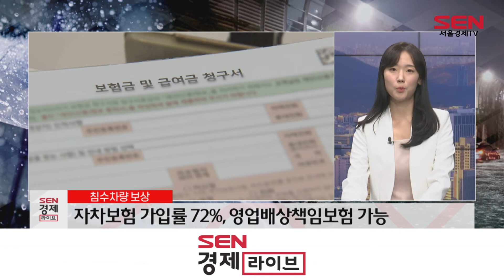[이슈플러스] 폭우에 車피해 1,200억원 넘어...내차 보상은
[앵커]
지난 8일과 9일 이틀간 115년만에 기록적인 폭우가 쏟아지면서 서울과 경기지역에 큰 피해가 발생했죠. 특히 도로 침수로 오가던 차량들이 큰 피해를 입었는데, 손해보험협회에서 피해액을 집계한 결과 1,200억원이 넘어선 것으로 추산됐습니다.

금융부 김미현 기자와 함께 현재 상황은 어떤지 피해와 관련해 보상처리는 어떻게 되는지 자세히 짚어보겠습니다.

[앵커]
김 기자, 이번주 폭우로 곳곳에 침수차량 피해가 크게 늘었다면서요.

[기자]
네. 손해보험협회가 지난 월요일부터 오늘(11일) 낮 12시까지 집계한 차량 피해 현황 자료를 보면, 이번 폭우로 인해 국내 12개 손해보험사에 접수된 전국 자동차 피해는 9,189건이며 이에 따른 추정 손해액은 1,237억원에 달합니다.

이는 전국적인 장마전선에 태풍 3개를 동반하며 역대 최대 손해액을 냈던 2020년 1,157억원과 수도권 집중호우로 피해가 있었던 2011년 손해액 993억원을 나흘만에 넘긴 수준입니다.

특히 손해발생 증가세가 가팔랐던 것은 이번 수도권 폭우가 고급 외제차들이 많은 강남일대에 집중됐기 때문인데요.

어제까지 각 손해보험사에 침수 피해가 접수된 외제차가 2,500여대로, 손해액은 542억원에 달하는 것으로 알려졌습니다. 1,804대가 피해 난 국산차보다 보다 건수는 적지만 손해액은 더 큰 탓에 빠르게 손실액이 불어났습니다.

[앵커]
침수피해가 더 늘어날 가능성도 있습니까?

[기자]
네 아직 피해 규모가 최종 집계치가 아닌데다, 장마전선 영향으로 내일까지 추가 비 소식이 예고돼 있는 점을 고려하면 자동차 침수 피해 규모 역시 더 늘어날 가능성이 높습니다.

현재 청주 등 충청권 6개 시군에는 호우 경보가 발효됐고, 기상청은 내일까지 충북지역에 최대 250mm가 넘는 많은 비가 올 것으로 예고한 상태라 보험업계는 긴장을 풀지 못하고 있습니다.

또 통상적으로 침수차량 보험접수가 시간이 걸리는 점을 고려한다면, 침수차량 접수 건은 계속 증가할 전망입니다.

[앵커]
피해를 본 차주들은 보험처리 여부가 가장 큰 관심일텐데요. 자동차보험에 가입했다면 이런 피해 보상을 받을 수 있습니까?

[기자]
자동차보험에 가입했더라도, 자차보험이라 불리는 자기차량손해 담보에 가입한 경우만 침수피해 보상을 받을 수 있습니다.

가입이 돼 있다면 주차 중이었는지 운전 중 피해를 봤는지에 상관없이 모두 보상받을 수 있습니다.

구체적으로는 주차장에서 차가 침수됐거나, 물이 많이 불어난 지역을 운전하다 차량이 파손됐을 때 보험처리가 가능합니다.

자차보험에 가입했는지 여부는 보험사나 손해보험협회 홈페이지에서 확인할 수 있습니다.

[앵커]
자차보험에 가입했더라도 보상이 안되는 경우도 있습니까?

[기자]
자기차량 손해 담보특약에 들었더라도 모두 보상을 받을 수 있는 것은 아닙니다.

운전자 부주의가 인정될 경우엔 보상을 받기 어려운데요.

창문이나 차의 문, 선루프를 열어놔서 침수 피해를 입었거나 차량 운행이 금지된 곳에 무리하게 들어갔다 침수가 됐을 땐 보상을 받을 수 없습니다.

장마나 태풍이 예보된 이후에 주차가 통제된 침수지역에 주차해 침수된 경우도 마찬가지입니다.

또 자동차 안에 놓아둔 물건이나 트렁크, 적재함에 실어둔 물건은 보상범위에서 제외됩니다.

[앵커]
피해를 본 차주가 보상을 신청하려면 어떻게 해야 합니까?

[기자]
우선 가입한 보험사에 사고를 접수하고 차량수리를 통해 보험금을 청구하면 됩니다.

이후 보험사는 손해사정 등의 심사를 거쳐 보험금을 지급하는데요.

이때 보상 비용의 기준은 차량가액으로, 차량가액 이하로 보험금이 지불됩니다. 차량 가액은 보험개발원 홈페이지에서 확인할 수 있습니다.

[앵커]
보험사로부터 피해 보상을 받았어도 걱정되는 부분이 또 있습니다. 보험료 할증 여부인데요. 이 부분은 어떻게 되는 겁니까?

[기자]
일반적으로 사고로 보상을 받으면 다음부터 보험료가 할증이 되는데요. 이번 침수피해는 자연재해에 따른 것으로 운전자 무과실이 인정되면 보험료 할증이 없습니다.

단, 본인과실이 있는 경우엔 보험료가 할증될 수 있습니다.

예를들어 언론이나 재난 문자 등을 통해 침수 위험이 알려진 상태에서 차량을 한강 둔치 같은 위험한 곳에 주차하거나, 물이 불어난 곳인 줄 알면서 지나간 경우 등엔 과실비율에 따라 할증이 적용됩니다.

[앵커]
자차보험에 가입을 안 한 분들도 있을텐데요, 보상 받을 길이 아예 없는겁니까?

[기자]
보험개발원에 따르면 지난해 기준으로 자차보험 가입률은 72.7%입니다. 즉 10명 중 7명만 보상을 받을 수 있는 셈입니다.

자차보험에 가입을 안했더라도 상황에 따라 보상받을 수 있는 길도 있긴 합니다. 예를 들어 평소대로 아파트나 빌딩 건물에 주차했는데, 시설물 관리소홀로 인해 주차장이 침수된 경우라면 아파트나 빌딩의 영업배상책임보험으로도 보상받을 수가 있습니다.

또 운전자보험 상품 중 침수차량 보장 특약에 가입한 분들도 보상을 받을 수 있습니다.

[앵커]
자동차 값보다 수리비 부담이 더 커 폐차하는 경우도 있을텐데, 이런 경우에도 지원이 있습니까?

[기자]
네 침수피해로 전손처리한 뒤 2년 내 차를 구입할 경우 세금이 감면되는데요. 신차 가격에서 피해 차량 가격을 뺀 가격만큼만 취득세를 내면 됩니다.

또 손해보험협회장이 발행하는 자동차 전부손해 증명서를 받아 첨부하면 취득세와 등록세를 감면받을 수 있고, 이 증명서는 본인이 가입한 보험사에서 직접 발급받으면 됩니다.

아울러 중고차 구입 시엔 보험개발원이 운영하는 카히스토리 사이트를 통해 침수 차량 여부를 확인하는 데도 유의하셔야겠습니다.

[앵커]
정부나 보험사들도 피해 지원을 위해 특별대책에 나섰다고요

[기자]
네 어제(10일) 금융위원회는 이번 수해 침수차량 피해 지원을 위해 '자차 손해보험 신속지급제도'를 운영하겠다고 밝혔는데요.

침수 차량 차주들이 빠르게 보험금을 받을 수 있게 보험사에 심사순서를 앞당기도록 주문한 것입니다.

또 보험사들도 침수 피해가 컸던 수도권을 위주로 임시보상 서비스 센터 등을 설치해 침수차량 견인에 도움을 주거나 보상 상담 및 사고 접수 등을 지원하고 있습니다. 일부 보험사들은 보험료 납입을 최대 6개월 유예해줄 예정입니다.

이번 피해지원과 관련해 상담이나 안내를 받길 원하는 소비자는 금융감독원 금융상담센터나 해당 보험사, 손해보험협회 등의 상담창구를 이용할 수 있습니다.